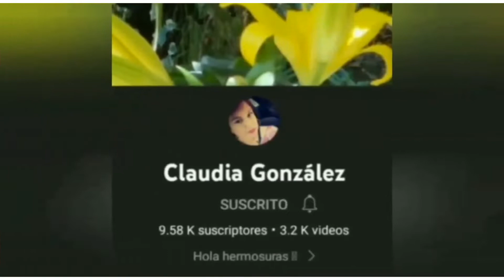Esmaltes Buenos Bonitos y Baratos||12 chicas 12opciones